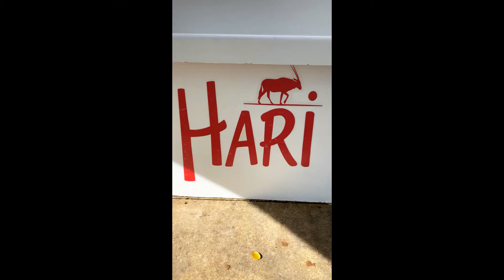HARI day at Wellington Wines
We welcomed a new member to the Wellington Wines family, HARI!
What a great day it was at Bovlei.